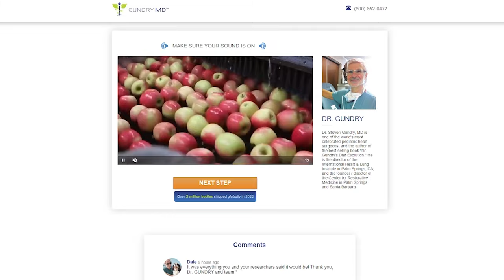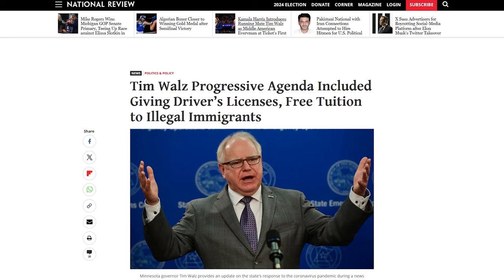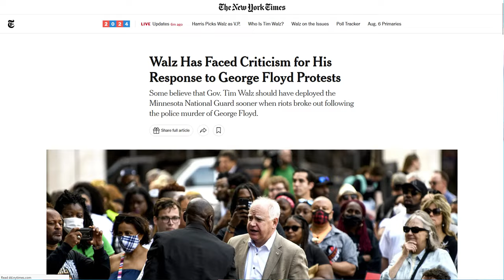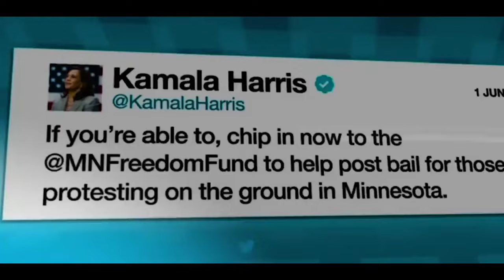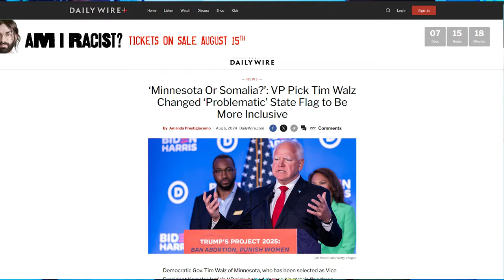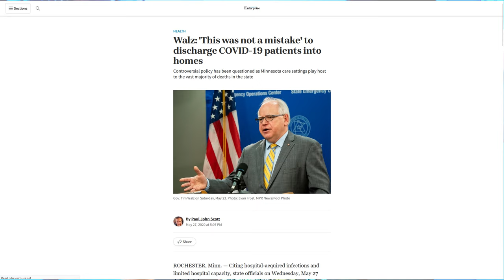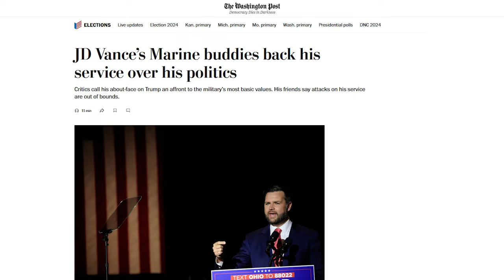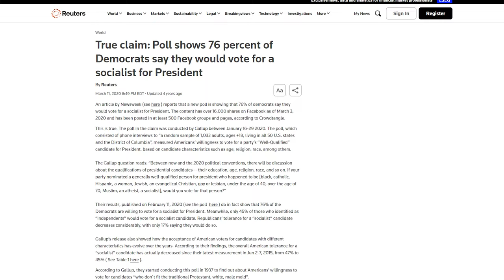BRUTAL List of Just How HORRIBLE Tim Walz Really Is